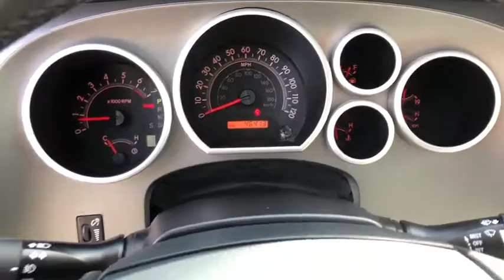2017 Toyota Sequoia at Puente Hills Toyota. Servicing Claremont, West Covina, Diamondbar, Rowland He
Used 2017 Toyota Sequoia available in City of Industry, California at Puente Hills Toyota. Servicing the Claremont, West Covina, Diamondbar, Rowland Heights, Hacienda Heights, La Puente, CA area.

CARFAX One-Owner. Clean CARFAX. Certified. *CLEAN CARFAX* previous rental Sequoia SR5 5.7L. Sizzling Crimson Mica 2017 Toyota Sequoia SR5 5.7L RWD 6-Speed Automatic Electronic i-Force 5.7L V8 DOHC VVT-i NO HAGGLE UPFRONT PRICING. ONE LOW PRICE. ONE GREAT DEAL!! Advertised price does not include government fees and taxes any finance charges dealer document processing charge of $85 for lease and $85 for purchase any electronic filing charges or any emission testing charge.Toyota Combined Details:* Vehicle History* Limited Comprehensive Warranty: 12 Month/12000 Mile (whichever comes first) from certified purchase date. Battery Warranty 8 years/100000 miles (whichever comes first) from original date of first use when sold as new. Fuel Cell Vehicle Warranty 8 years/100000 mile (whichever comes first) on key fuel cell components. Roadside Assistance for 1 Year (for Toyota Certified Used Hybrids program) Limited Comprehensive Warranty: 12 Month/12000 Mile (whichever comes first) from certified purchase date. Roadside Assistance for 1 Year (for Toyota Certified Used Vehicles program)* Warranty Deductible: $50* Roadside Assistance* Transferable Warranty* Powertrain Limited Warranty: 84 Month/100000 Mile (whichever comes first) from TCUV purchase date* 160 Point Inspection (for Toyota Certified Used Vehicles program) 174 Point Inspection (for Toyota Certified Used Hybrids program)Awards:* ALG Residual Value Awards * 2017 KBB.com 10 Most Awarded Brands * 2017 KBB.com Best Resale Value Awards***Every vehicle comes with a FREE Carfax Vehicle History Report!!*** *Advertised price does not include government fees and taxes any finance charges dealer document processing charge of $85 for lease and $85 for purchase any electronic filing charges or any emission testing charge.
1 LCD Monitor In The Front,1 Skid Plate,1370lbs. Maximum Payload,2 Seatback Storage Pockets,2-Way Power Driver Seat -inc: Power 2-Way Lumbar Support,2-stage unlocking doors,26.4 Gal. Fuel Tank,4-Wheel Disc Brakes w/4-Wheel ABS  Front And Rear Vented Discs and Brake Assist,4.30 Axle Ratio,40-20-40 Folding Split-Bench Front Facing Manual Reclining Fold Forward Seatback Rear Seat w/Manual Fore/Aft,5 12V DC Power Outlets,710CCA Maintenance-Free Battery w/Run Down Protection,8 Speakers,ABS (4-wheel),ABS And Driveline Traction Control,Air filtration,Airbag Occupancy Sensor,Airbag deactivation (occupant sensing passenger),Alternator (180 amps),Analog Display,Antenna type (diversity),Antenna type (mast),Anti-theft system (alarm with remote),Anti-theft system (engine immobilizer),Armrests (rear folding),Assist handle (front),Assist handle (rear),Auxiliary transmission fluid cooler,Axle ratio (4.30),Back-Up Camera,Battery (maintenance-free),Battery saver,Black Side Windows Trim  Black Front Windshield Trim and Black Rear Window Trim,Body side reinforcements (side impact door beams),Body-Colored Door Handles,Body-Colored Front Bumper w/2 Tow Hooks,Body-Colored Power Heated Side Mirrors w/Manual Folding,Body-Colored Rear Step Bumper,Brake Actuated Limited Slip Differential,Braking assist,Camera system (rearview),Cargo Area Concealed Storage,Cargo Space Lights,Cargo area light,Carpet Floor Trim,Center console (front console with armrest and storage),Child safety door locks,Child seat anchors (LATCH system),Class IV Towing Equipment -inc: Hitch and Trailer Sway Control,Clearcoat Paint,Clock,Colored Grille w/Chrome Surround,Compass,Compass,Connected in-car apps (weather),Conversation mirror,Courtesy lights (door),Cruise Control w/Steering Wheel Controls,Cruise control,Crumple zones (front),Cupholders (front),Cupholders (rear),Cupholders (third row),Curtain 1st  2nd And 3rd Row Airbags,Day-Night Rearview Mirror,Daytime running lights,Deep Tinted Glass,Delayed Accessory Power,Digital odometer,Dimming rearview mirror (manual day/night),Door handle color (body-color),Door trim (cloth),Double Wishbone Front Suspension w/Coil Springs,Double Wishbone Rear Suspension w/Coil Springs,Driver And Passenger Knee Airbag,Driver And Passenger Visor Vanity Mirrors,Driver Foot Rest,Driver information system,Driver seat power adjustments (8),Driver seat power adjustments (height),Driver seat power adjustments (reclining),Dual Stage Driver And Passenger Front Airbags,Dual Stage Driver And Passenger Seat-Mounted Side Airbags,Dual Zone Front Automat